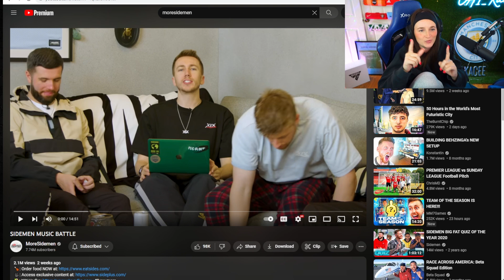REACTS: SIDEMEN MUSIC BATTLE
I reacted to the SIDEMEN MUSIC BATTLE! Which choices do you agree with?